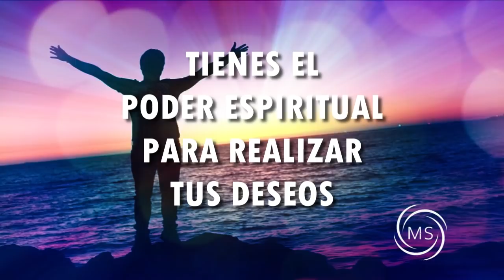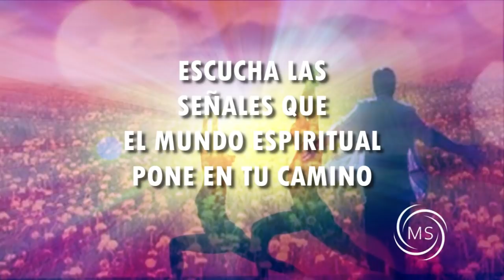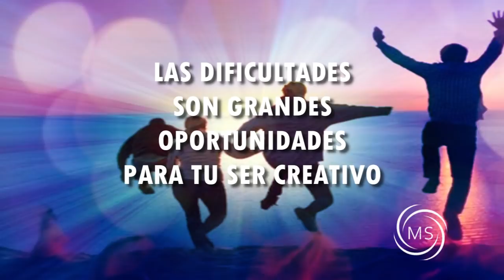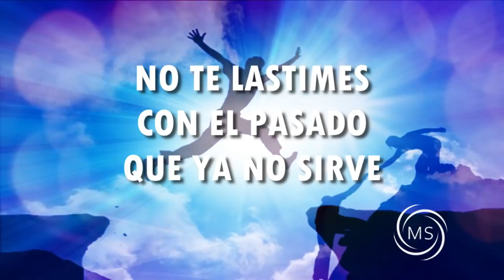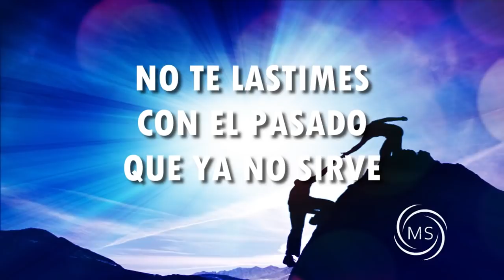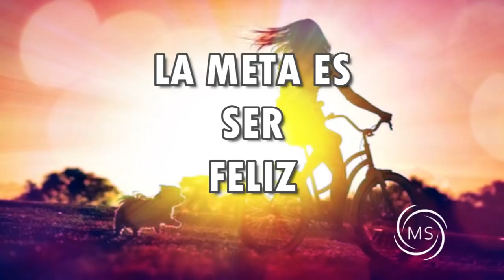REINVÉNTATE DESDE EL ALMA Y TRIUNFARÁS Motivación Coaching Terapéutica 244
REINVÉNTATE DESDE EL ALMA Y TRIUNFARÁS

Querida amiga y querido amigo… hoy nos enfrentamos a los grandes contrastes de la vida. Podemos optar por seguir en la dualidad dando prioridad a nuestros egos … o podemos elegir la unidad desde el espíritu.      Es la unidad con el Espíritu mayor, con el Espíritu Santo. El espíritu donde mora el amor absoluto. No te estoy insinuando que abandones los beneficios del mundo material.  Todos tenemos derecho a prosperar, a dar para recibir. Pero si adoptamos una posición desde el espíritu, te aseguro que te reinventaras con el impulso que es , el impulso sagrado que no tiene limites . Un abrazo totalmente reinventado, para ti y para todos.

Satya_Yuga
JESSE C GALLAGHER
Puedes usar esta canción y monetizar el video.

Bendiciones multiplicadas.